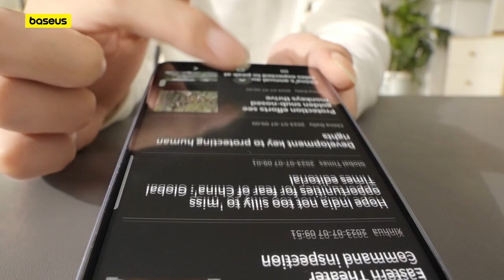Baseus Diamond Series Full-Coverage HD All-Tempered-Glass Screen Protector for Samsung